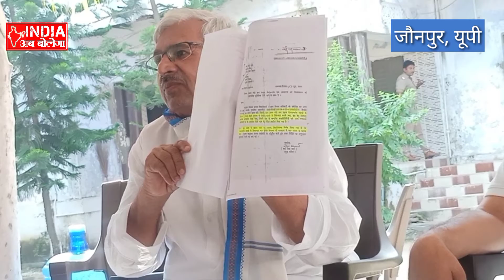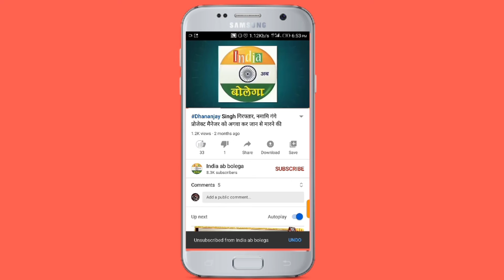जौनपुर सांसद का वार, कहा मंत्री गिरीशचंद्र व बदलापुर विधायक बीजेपी की गुंडागर्दी कर रहे साबित